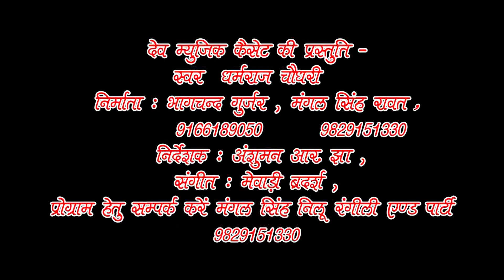New DJ Marwadi Song | Koyal Boli Boli | Dharmraj Choudhary | Devnarayan Song | FULL HD VIDEO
Watch: Devnarayan DJ Song 2016 - Koyal Boli Boli

⇨Song : Koyal Boli Boli
⇨Album : Dj Devmaliya Mein Baje
⇨Singer : Dharmraj Choudhary
⇨Lyrics : Mangal Singh
⇨Music Lable : Dev Music
⇨Category : Devotional
⇨Sub Category : Devnarayan Bhagwan
⇨Track Genre : Bhakti Song
⇨Producer : Dev Music

☛CHANNEL